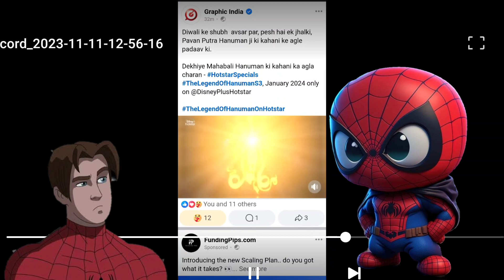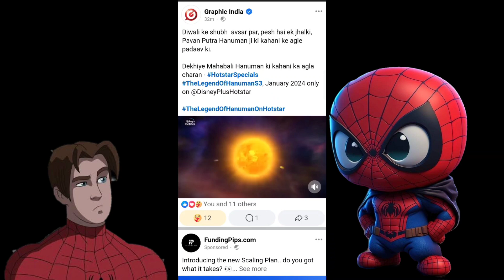The Legends of Hanuman Season 3 Release Date Revealed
1. The Legends Of Hanuman Season 3 ?
2. The Legends Of Hanuman Season 3 Release Date ?
3. Hanuman Season 3 Release Date ?
4. The Legends Of Hanuman Season 3 Hindi ?
5. Disney plus Hotstar The Legends Of Hanuman Season 3 Release Date ?

In this video Hanuman Season 3 release date

Indian animation
Graphic india
Graphic india post
Animation
Indian graphics animation

Playlist for New Players And Begginers -

Timestamp :-